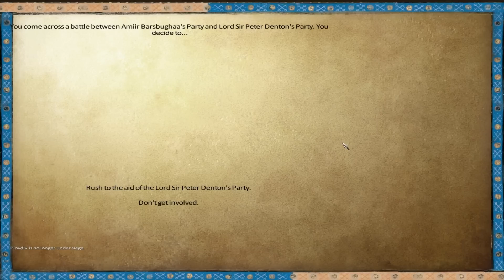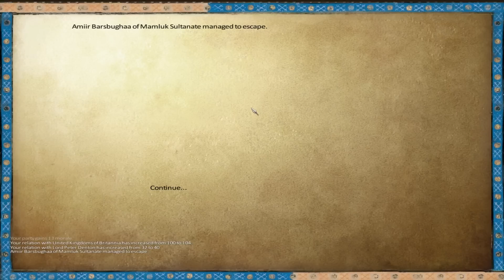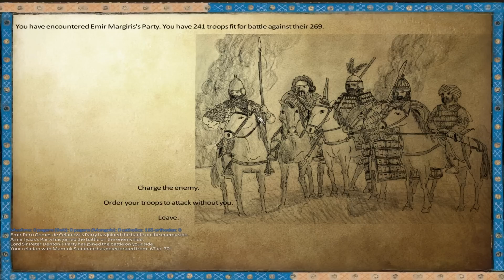[S3E6] Anno Domini 1257 | Warband Mod | The Lost Crusaders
King Robert uses the might of his army to protect his newly conquered holy lands.  Will the waiting payoff as the Crusaders finally arrive on enemy shores?

★Crusade Rules
● Only 3 Crusades
● A Crusade starts when King Robert enters the Holy Land.
● Each Crusade ends when King Robert returns to any part of Europe to resupply or reinforce his army.

Story driven and occasionally thoughtful gameplay with a touch , of roleplaying. We follow King Robert of The United Kingdoms of Britannia as we lead a pilgrimage into the Holy Land.